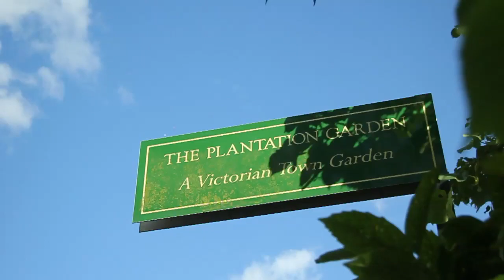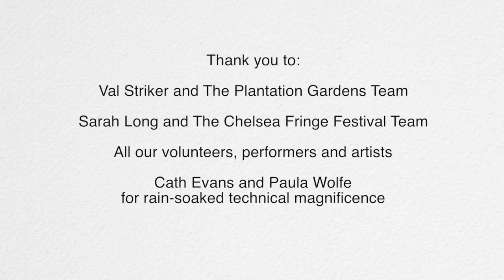Art, Gardens and Words - Words And Women Garden Festival 2014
Words And Women's Garden Festival, a Chelsea Fringe event, organised by Lynne Bryan and Belona Greenwood, was held at The Plantation Gardens, Earlham Road, Norwich, May 2014. This lyrical short film by Moyses Gomez showcases the wonderful artists, musicians, performers and writers who took part. A rainy day that turned out sunny.